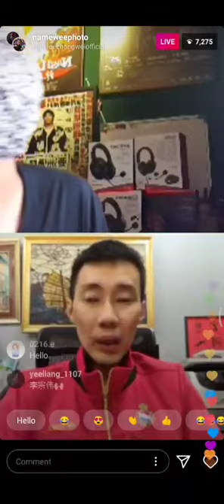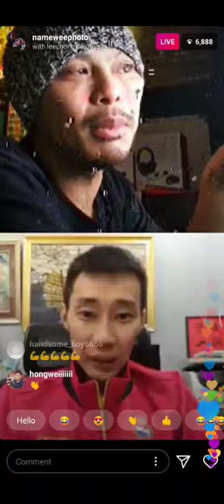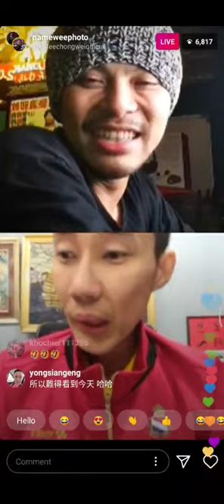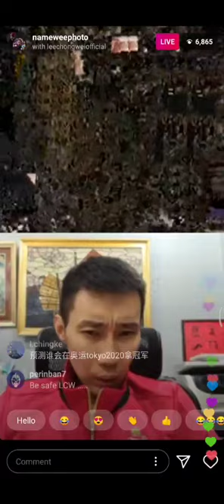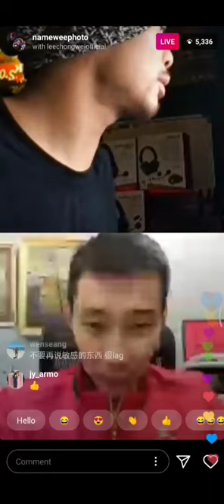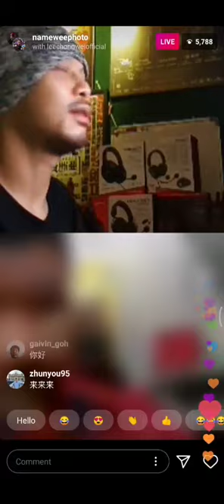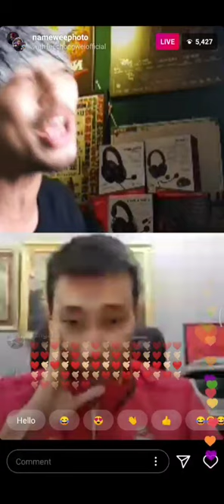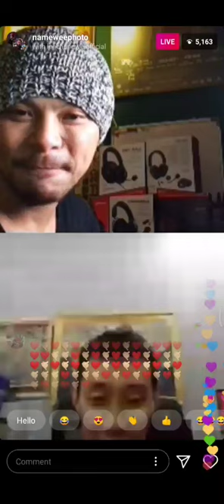Lee Chong Wei李宗伟 with Namewee黄明志 Instagram Live [ 05 April 2020]